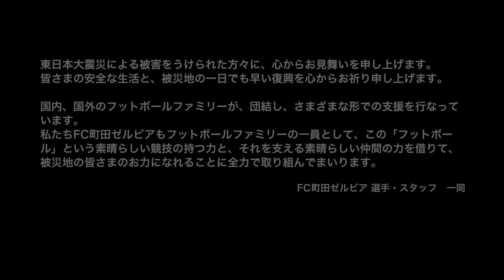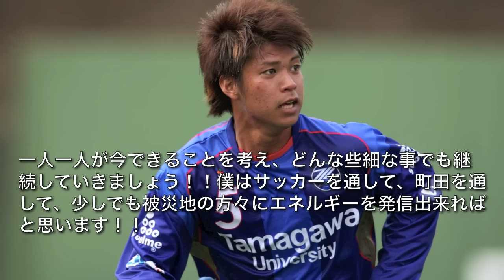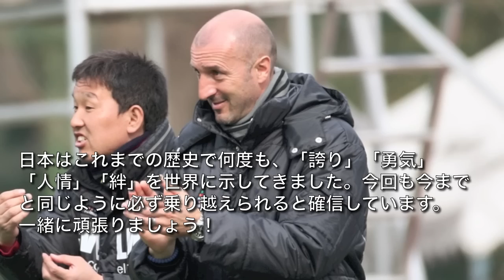ＦＣ町田ゼルビア 東日本大震災 復興応援コメント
ＦＣ町田ゼルビアの選手・監督による東日本大震災の被災者の方々への応援メッセージです。